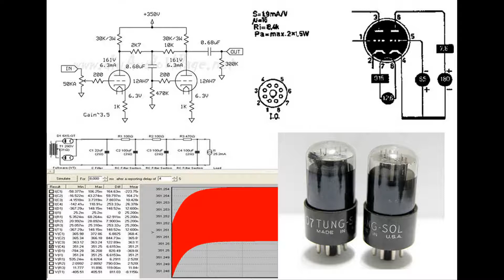VT 207 Partial feedback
DIY Audio ผลงานสร้างงานเครื่องเสียง และภาพขั้นตอนการทำเครื่องเสียงหลอด   VT 207 Partial feedback